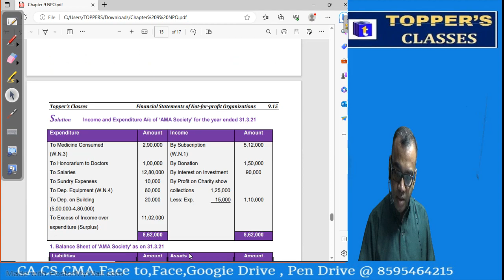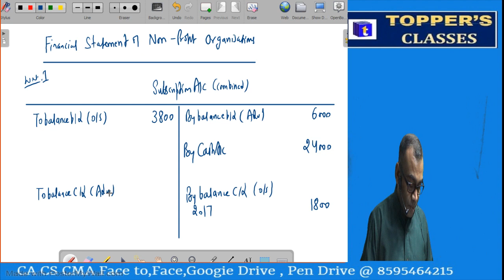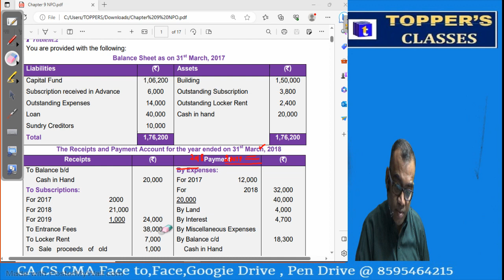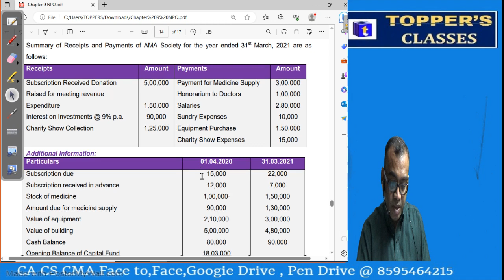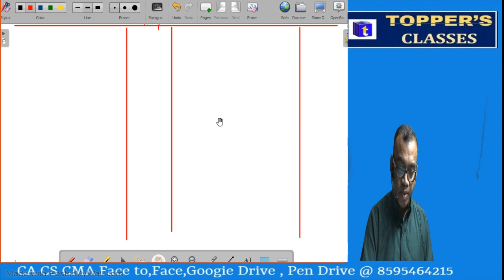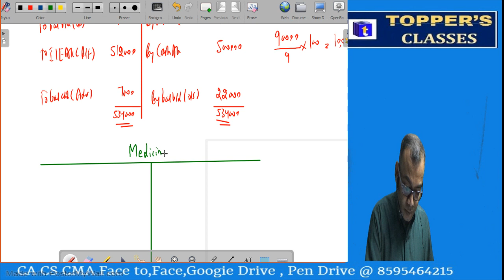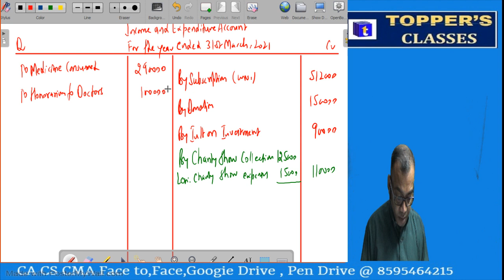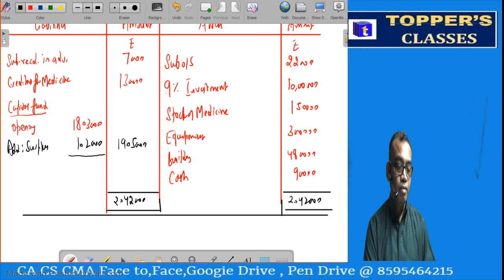CA FOUNDATION /ACC (NPO) PAST YEAR QUESTION BY MANISH BHARGAVA SIR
DOWNLOAD APP OR BUY THIS COURSE:-